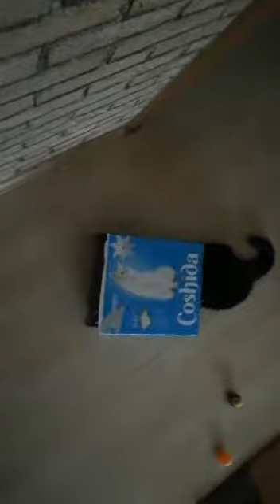Luke Spielt mit Hobbit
Amazon Princess [verbesserte] XL Heißluftfritteuse/ Aerofryer mit digitalem Display | ohne ÖL - einfach zu reinigen – 3,2 Liter Fassungsvermögen, 182021:
 [Energieklasse A+]

Berg-Gladbacherstr.576
51067 Köln

Tel:0221/2977375